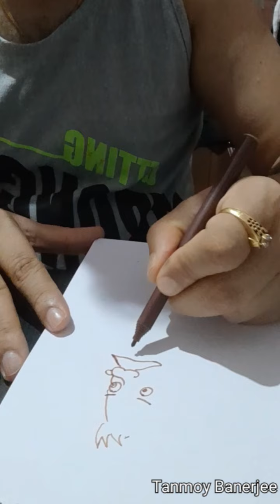How to draw cartoon |Tutorial Video 1 | Cartoonist TANMOY BANERJEE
how you can draw cartoon quickly
how you can be a cartoonist
cartoonist
cartoon
how to animate
how draw funny cartoon in 5 minutes

VlogStar